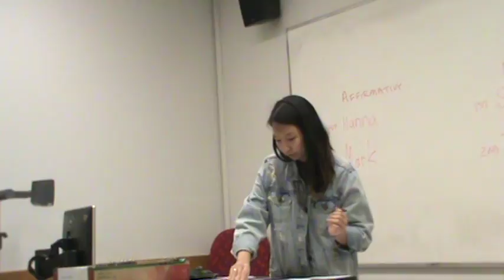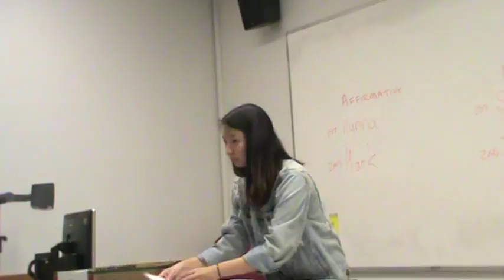1AC Data Collection